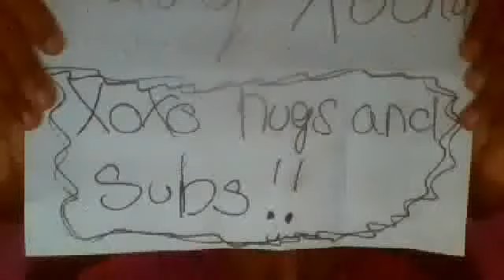NO CONVERS VIEDO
PLESE CHECK OUT HER CHANNEL